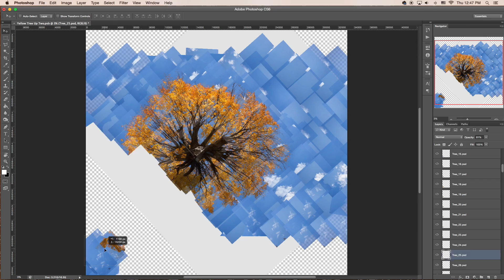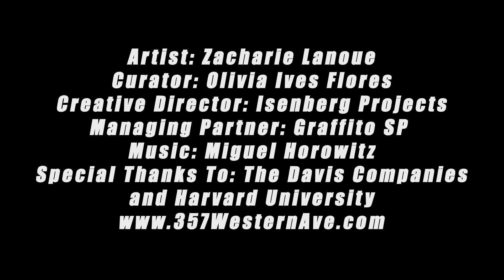Photo Mural Time Lapse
“Yellow Tree” was created by Boston artist, Zacharie Lanoue. Lanoue uses an advanced technique he calls “Landscan,” which the artist developed and adapted from the scientific image-making process used to create photo maps. “Yellow Tree” was composed by collaging hundreds of photos of the same subject to create realistic abstractions of a single Maple tree. The subject of the tree represents deep community rootedness as well as a sense of constant growth upward and branching outward. The changing leaves mark the seasonal lifecycle – leaves grow, change color and fall to the ground to return anew next season. At nearly life size, we hope “Yellow Tree” offers you a new way to view the world around you.
Artist: Zacharie Lanoue
Curator: Olivia Ives Flores
Creative Director: Isenberg Projects
Managing Partner: Graffito SP
Special Thanks To: The Davis Companies
and Harvard University